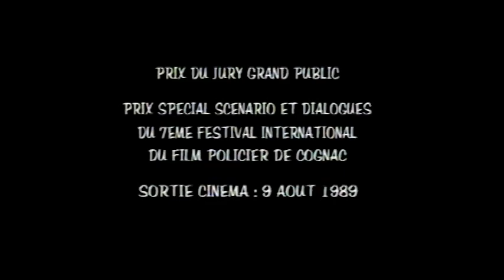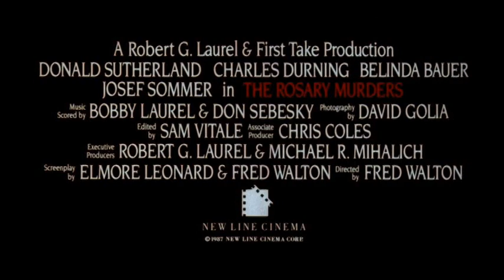Confession criminelle (1987) Bande annonce Française VF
The Rosary Murders de Fred Walton. Avec Donald Sutherland, Charles Durning. French Trailer Repack. Extrait de la compilation VIDEOTHON volume 32: Inquisition Cathodique, disponible sur videotopsy.blogspot.com